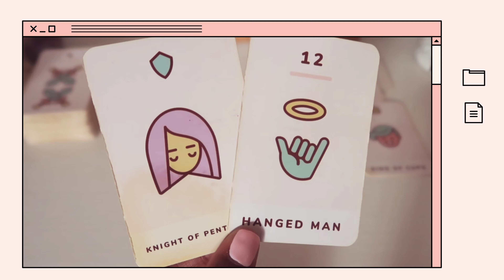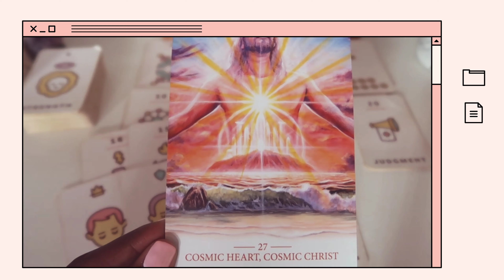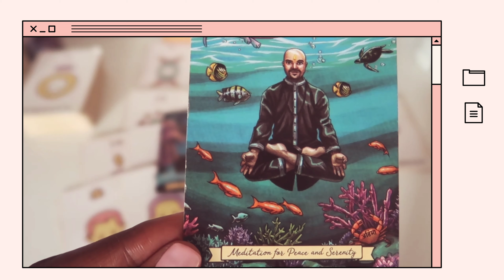♓️⏫️PISCES - THIS PERSON MISSES YOU SO MUCH! - THEY'RE COMING TO COMMUNICATE WITH YOU RIGHT NOW! 🔥😘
Welcome to PiscesRISING!

This video can and will resonate with:

🍎your RISING⬆️sign in Pisces 🔮!

How to find your rising sign:
Go to a search engine and type in, “Astrology birth chart calculator”
Find a website that suits you
Type in your information such as, name, birthday, time of birth, etc.
Don’t know the time you were born? No problem! Just type in 12 PM
Your rising sign will be revealed once you hit ‘enter’

*l (letter L) 3 (number 3) abyCakes*

⏲ ALL MY READINGS ARE TIMELESS, SO YOU CAN WATCH THEM LITERALLY AT ANY TIME. 🕰

🙅🏿‍♀️🙅🏿‍♀️No self-promotion is allowed, EVER!🙅🏿‍♀️🙅🏿‍♀️

Every amount is HIGHLY appreciated!

🖍 About me: 🖍

I'm young and beautiful. 💦